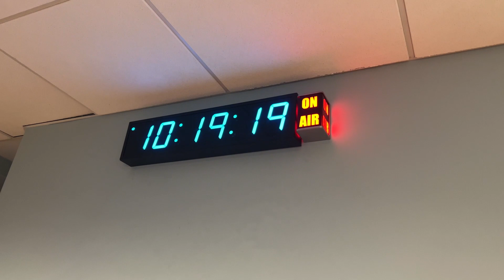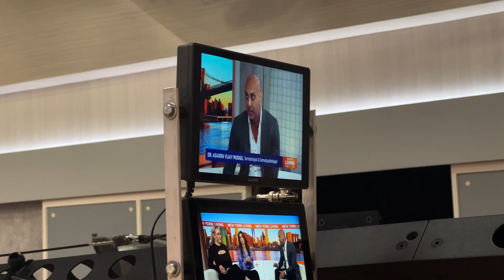PIX11 - NEW YORK LIVING!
Had a wonderful time appearing on PIX11!

PICK UP MY BOOK: